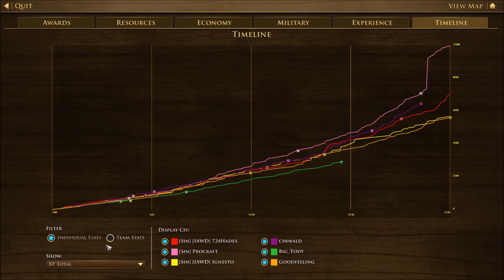Connection Lost = End Our Suffering (3v3) - Age of Empires 3: Definitive Edition